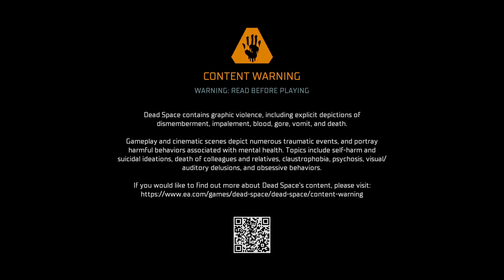Is there REALLY a rescue SHIP?! // Dead Space Remake Part 11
We make contact with the USM Valor in hopes to get a ride out of here, but things are never this easy. Also Mr. Leviathan is ready for round TWO!!!

Brand new let's play of Dead Space!

Code: 2WA2FHSZXFHKQYDL